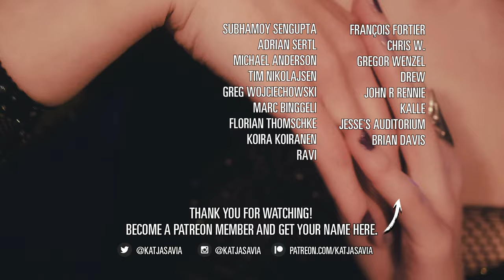Smaller God (cover) - Vampire: The Masquerade Bloodlines Soundtrack - Darling Violetta | Katja Savia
In this episode, you'll hear a song from my favorite game Vampire the Masquerade Bloodlines performed by Darling Violetta. This song has been requested multiple times.

This arrangement, music, and video production: Katja Savia
Camera operator and video production: JAS

Original song by Darling Violetta. From the album Parlour (2003) and featured in the game Vampire: The Masquerade – Bloodlines.

Leave a comment on this video and request a song. Check out what songs people have requested:
Hey you! I’m Katja Savia. I'm a modern noir/night artist meaning that my music and art are centered on dark themes of life. I'm also passionate about game music. My music style is a mash-up of jazz, musical, new age, electronic and country, and of course 100% organic singing with nuances and mistakes. I upload on Fridays and there might be some silly or extra videos here and there.

♫I'll send you a thank you message and give you a shout-out on the next video

And those of you who checked this far, add me to your friend list on Steam:

Lyrics:
In the violent silence
Of a dream within a dream
You fill my soul with beauty
You're my shiny man machine
I'm sinking in the roses
Falling down to fade away
The velvet blade of apathy
Makes the crush so bittersweet

And I, I could have died last night
But I heard the voice of a smaller god

Your presence is the morning
Your absence is the night
I'm searching your dark hallways
And I'm trying to find your light
Swimming your sad ocean
I'm drowning in your sea
This will all be over soon
And we'll learn to live again

In the evening stars I see your eyes
I hear you speak to me
I miss you now so much it aches
So broken so afraid